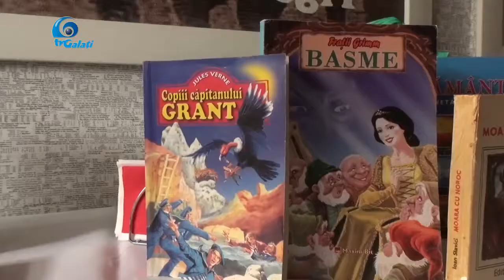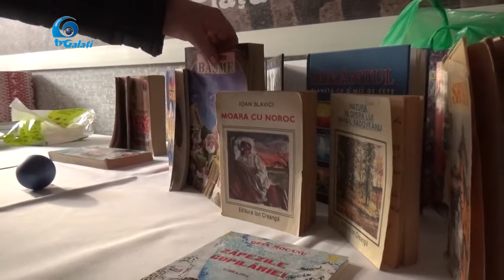DARUIESTE SI PRIMESTE la DANUBIUS